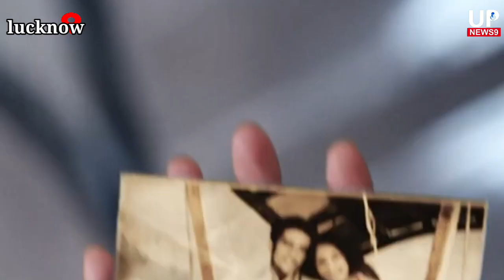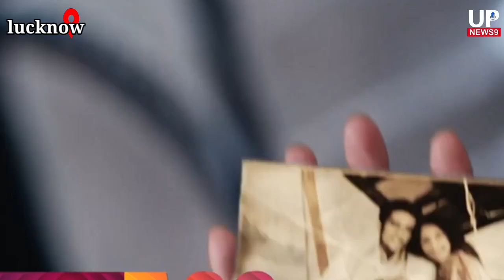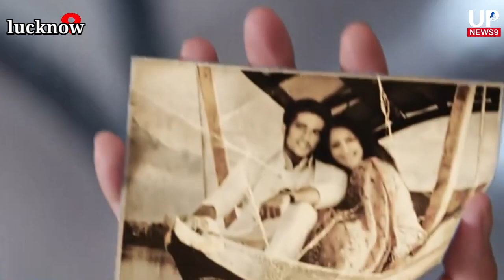Pashmina-dhage mohabbat k|sony sab tv|Sony sab tv series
Pashmina-dhage mohabbat
Indian television show
Sony sab tv
टीवी सीरियल
Tv serials
Indian television
new show